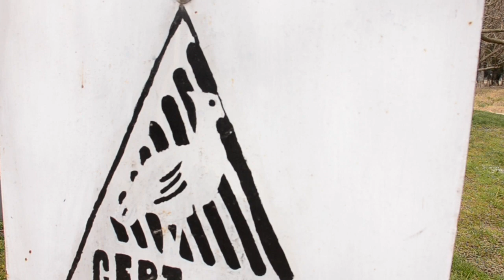Ing Colagioia en el 1er encuentro de productoras/es Agroecologicos en CEPT N°15 "El Chaja"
Entrevista al Ing. Augusto Colagioia para el Programa"LA VOZ DE MI PUEBLO" que conduce Alberto Ottonello por FM ARCO IRIS 94.1

El Ing Colagioia  brindando su asesoramiento para la formación de un grupo de productoras/es agroecológicos, en el 1er encuentro de productoras/es Agroecologicos realizado en CEPT N°15 "El Chaja"
Organizado por ConCiencia Agroecológica de 9 de Julio, el CEPT N°15 "El Chaja" con el apoyo del Municipio de 9 de Julio